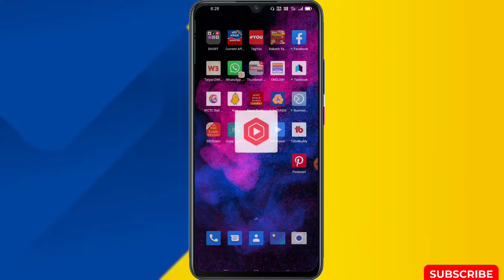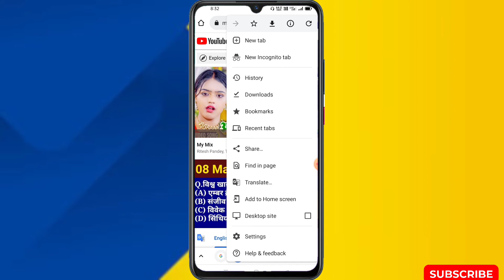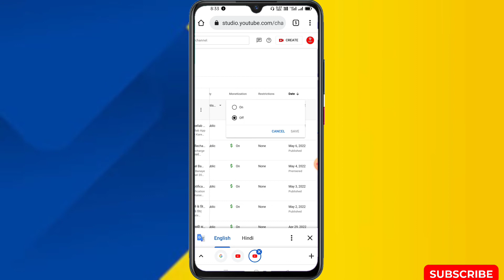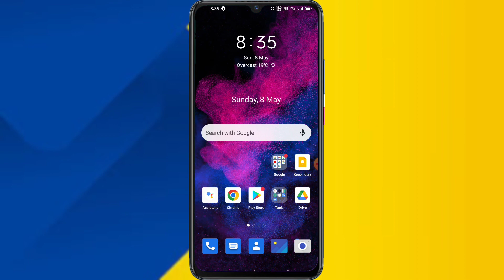Youtube Video Par Ad Kaise Lagaye 2022 | Youtube Video Me Ad Kaise Dale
YouTube video par add kaise Lagaye 2021 Video par add kaise daale
video ad
add monetization youTube
video par add kaise lagaye
YouTube video par add kaise dale
वीडियो पर ऐड कैसे लगाएं
Apne Video par add kaise lagaye 2022
Add keywords in YouTube
Add kaise band karen 2022
Monetization youTube 2022
Video par add kaise Aate hain
How to add monetization to youtube video How to add monetization 2022
4000 Watch time complete 2022
youtube video par add kaise lagaye
youtube video par ads lagane se kya hota hai
how to set ads on youtube video